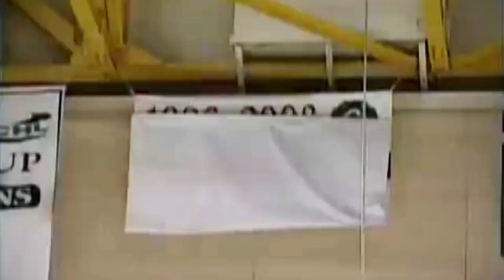Hall of Fame Tribute - Jerome Bechard